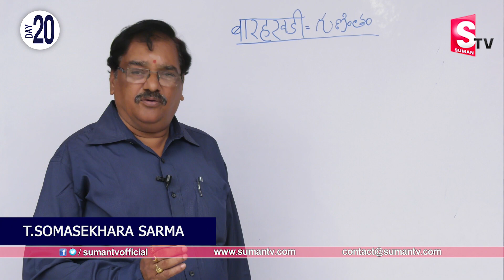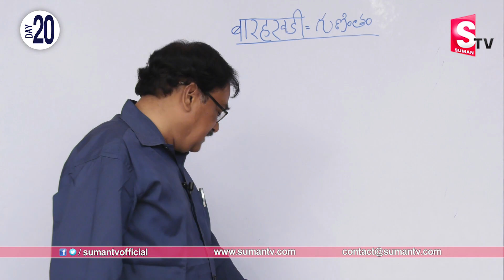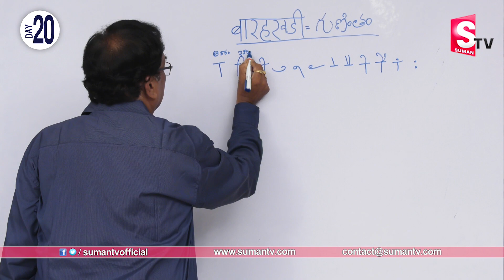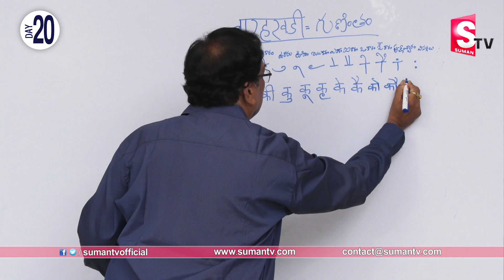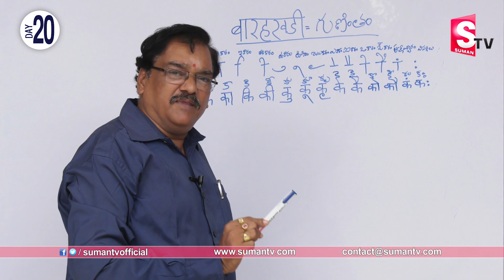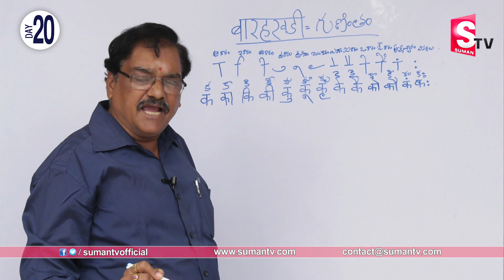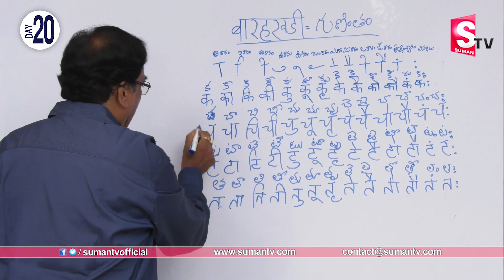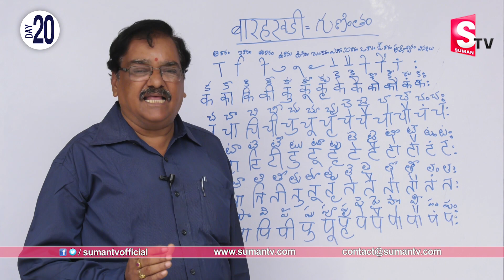తెలుగులో హిందీ |Learn Hindi Grammar| Learn Hindi for Beginners |Learn Hindi Easily In 30 DAYS–DAY-20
Watch తెలుగులో హిందీ | Learn Hindi Grammar| Learn Hindi for Beginners | Learn Hindi Easily In 30 DAYS–DAY-20 | SumanTV